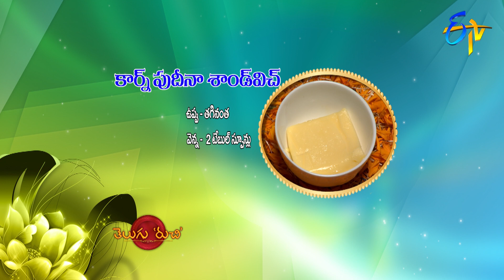Corn Pudinaa Sand Vege | Telugu Ruchi | 15th August 2020 | ETV Telugu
Relish the tasty refreshing snacky dish Corn Pudina Sandwich with easily available homely ingredients which can be an easy dish to serve the hungry.